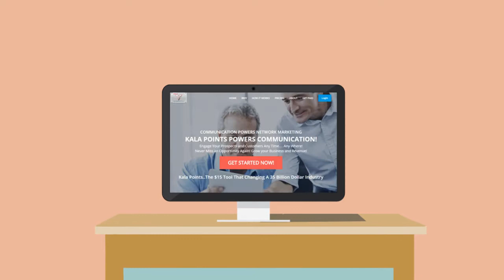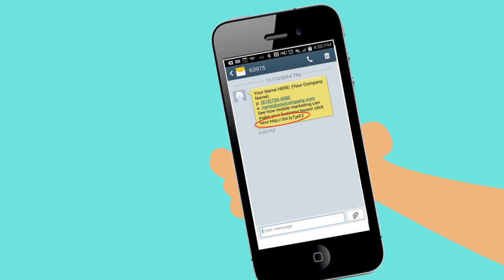kala 1 0edit